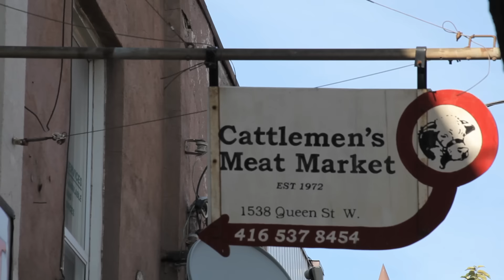Parkdale Toronto; Central Toronto's Emerging Neighbourhood Has It All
Parkdale Toronto is one of Toronto's quickly transforming neighbourhoods. With mansions from the 1800's, Stylish new condo's, waterfront access, parks, schools and a vibrant restaurant/arts/retail strip; Parkdale Toronto is now being recognized as where the action is.

Video from Bosley Real Estate's Neighbourhood Navigator series. Bosley Real Estate- Toronto's most innovative Real Estate company since 1928.